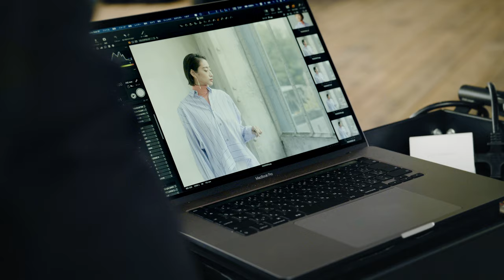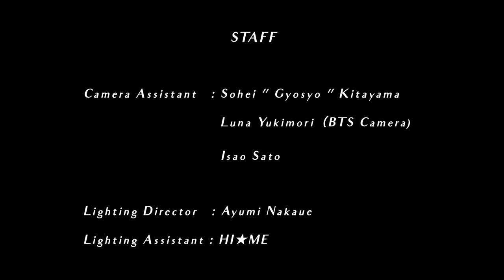GFX & Blackmagic RAW: "Make-up is Session by Asuka Takei" x Yusuke Suzuki/ FUJIFILM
Documentary film x GFX100S Blackmagic RAW
See the documentary film about Asuka Takei who is a famous cosmetic artist in Japan.
The entire film is filmed by Yusuke Suzuki using GFX100S and Blackmagic RAW.
See its beautiful images.